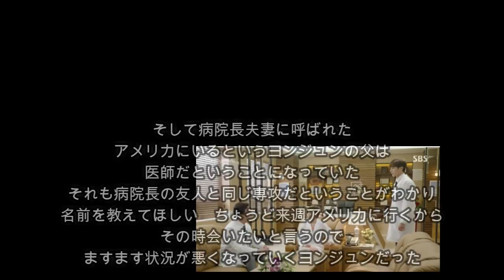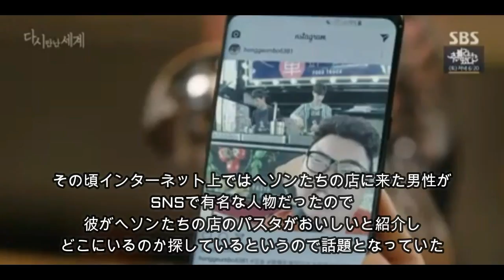「再会した世界」1２話あらすじ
「再会した世界」1２話あらすじです
へソンの弟ヨンジュンはよい家柄だという嘘が嘘を呼び・・・